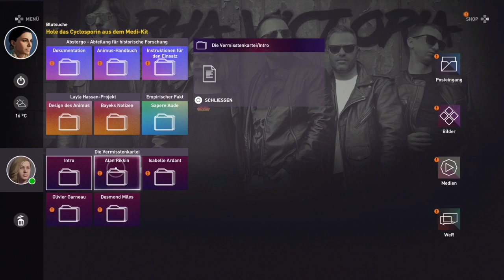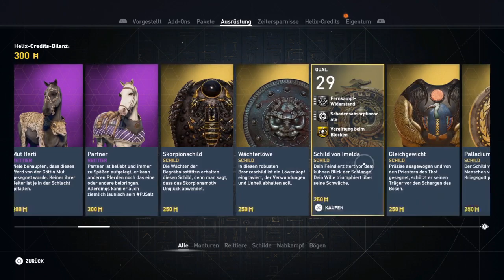Assassin's Creed Origins (Part 2)